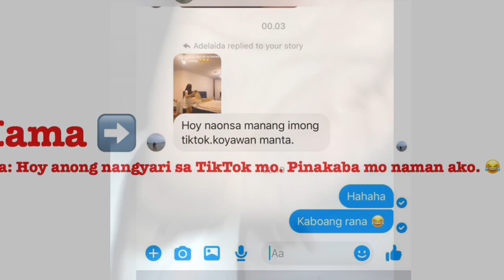MY TikTok COMPILATIONS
Natakot lang naman si Mama sa tiktok ko. haha!

For goodvibes purposes only so just please bare w/ me. 😅🤣😁
Thank you and be safe you all. Big hug.